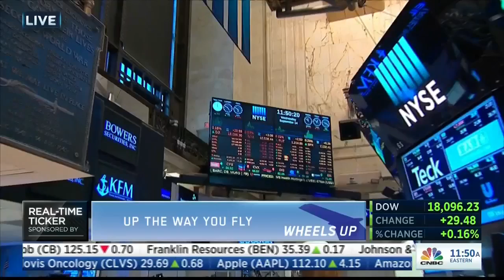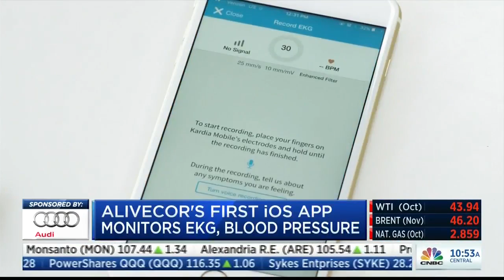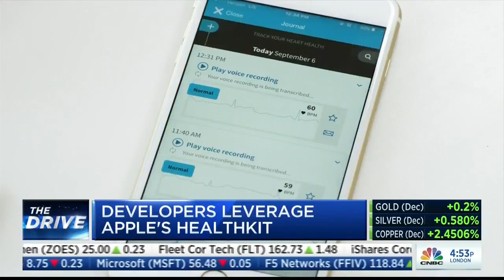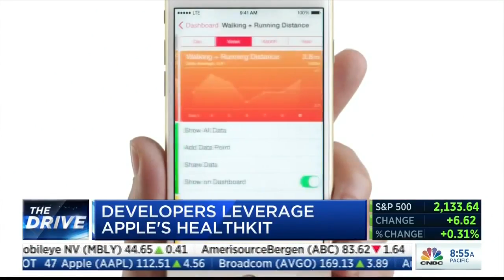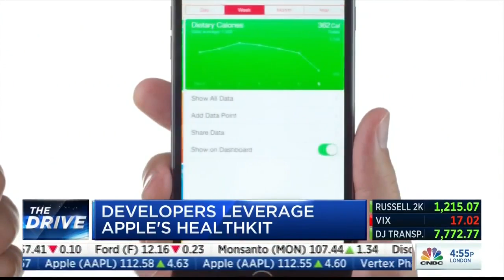CNBC features Kardia Mobile and AliveCor + Omron integration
Watch CNBC coverage featuring AliveCor CEO Vic Gundotra and the Kardia Mobile app now integrated with Omron Healthcare to offer blood pressure monitoring.